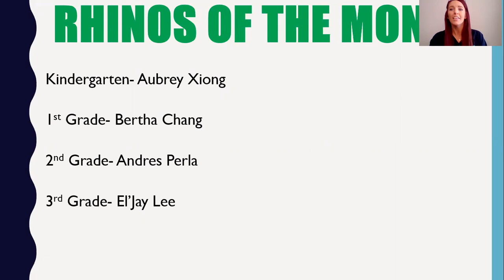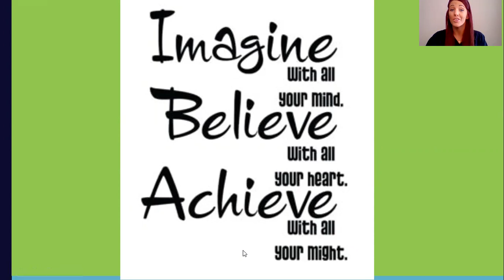Rhinos of the Month- January 1-27-21